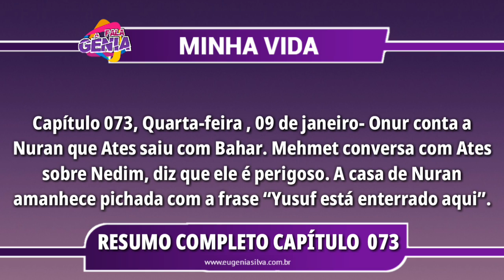Minha Vida 09/01/19 (09 de Janeiro) Quarta-Feira (Capítulo 73) Resumo Completo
A novela "Minha Vida” é exibida as 20:25hrs de segunda a sábado na Band. É uma série de televisão turca produzida por Pastel Film e exibida pela versão turca do canal Fox. É protagonizada por Ezgi Asaroğlu, Keremcem e
Ceren Moray.